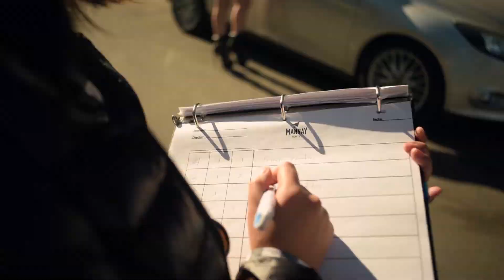PRODITIO: Behind the scenes